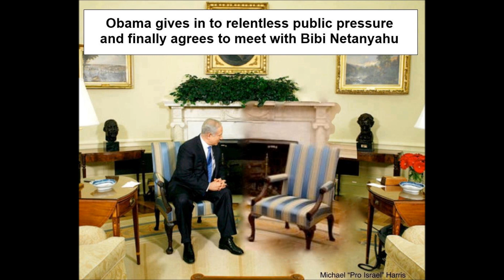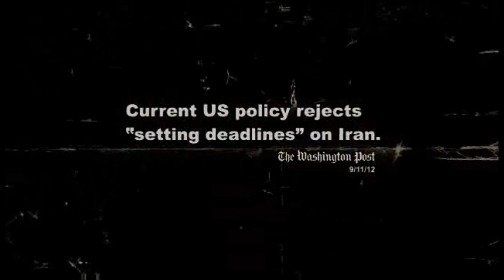Bibi's Dire Warning To The World !!! Pay Attention ~ Then Hit Your Knees !!!